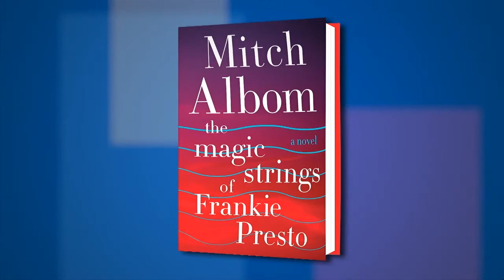Mitch Albom on "The Magic Strings of Frankie Presto: A Novel" at the 2015 Miami Book Fair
PBS NewsHour Correspondent Jeffrey Brown talks with award-winning author Mitch Albom about his latest book, “The Magic Strings of Frankie Presto: A Novel” at the 2015 Miami Book Fair.

FROM THE PUBLISHER:
Mitch Albom creates his most unforgettable fictional character—Frankie Presto, the greatest guitarist to ever walk the earth—in this magical novel about the bands we join in life and the power of talent to change our lives.

 An epic story of the greatest guitar player to ever live, and the six lives he changed with his magical blue strings.

 In Albom’s most sweeping novel yet, the voice of Music narrates the tale of its most beloved disciple, young Frankie Presto, a war orphan raised by a blind music teacher in a small Spanish town. At nine years old, Frankie is sent to America in the bottom of a boat. His only possession is an old guitar and six precious strings.

 But Frankie’s talent is touched by the gods, and his amazing journey weaves him through the musical landscape of the 20th century, from classical to jazz to rock and roll, with his stunning talent affecting numerous stars along the way, including Hank Williams, Elvis Presley, Carole King, Wynton Marsalis and even KISS.

 Frankie becomes a pop star himself. He makes records. He is adored. But his gift is also his burden, as he realizes, through his music, he can actually affect people’s futures—with one string turning blue whenever a life is altered.

 At the height of his popularity, Frankie Presto vanishes. His legend grows. Only decades later, does he reappear—just before his spectacular death—to change one last life.

 With its Forest Gump-like romp through the music world, The Magic Strings of Frankie Presto is a classic in the making. A lifelong musician himself, Mitch Albom delivers a remarkable novel, infused with the message that “everyone joins a band in this life” and those connections change us all.

Nonfiction, guitarists, orphans, magic, popular music